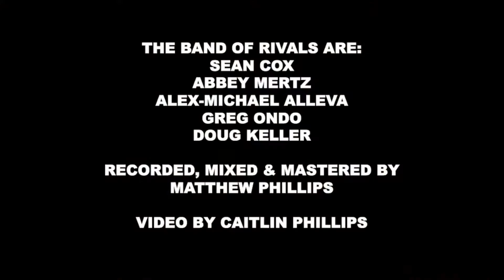"Her" (@StateHouseSessions )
Audio Recorded, Mixed, and Mastered by Matthew Phillips

Video Filmed, Edited, and Directed by Caitlin Phillips